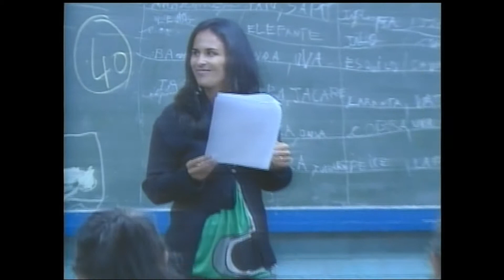Projeto Computador Portátil para Professores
A tecnologia a serviço da educação. O projeto Computador Portátil para Professores chega as primeiras cidades brasileiras. A compra poderá ser feita nas agências dos Correios, Caixa Econômica Federal e Banco do Brasil onde reside o comprador. Os notebooks terão o preço máximo de 1.400 reais, com frete incluso.